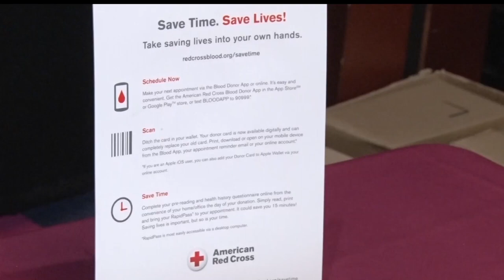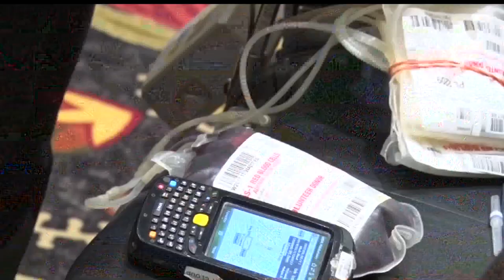American Red Cross Holding Blood Drives Across Northern Minnesota